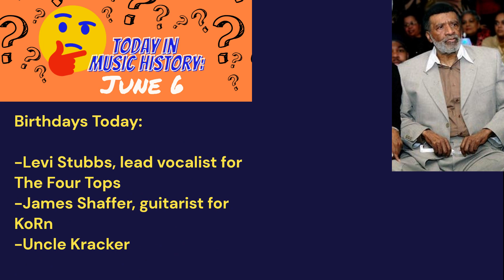Today In Music History: June 6th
June 6

1962-
The first Beatles recording session took place at Abbey Road studios. The group recorded four tracks, one of which was 'Love Me Do'. The four musicians received payments for the session of $12.07 each.
1970-
Syd Barrett played his first gig since leaving Pink Floyd, at London's Olympia Hall. Backed by a band that included his old friend, Floyd guitarist David Gilmour, Barrett baffled the audience (and his musicians), when he abruptly took off his guitar during the fourth number and walked off stage.
2006-
Grammy-winning keyboardist Billy Preston died at the age of 59. During his career, Preston played alongside some of the world’s biggest acts, including Little Richard, The Rolling Stones, and most famously, The Beatles.
2022-
Jim Seals, of the US soft rock duo, Seals and Crofts, died at the age of 79. The singer was behind laid-back 1970s classics like 'Diamond Girl' and 'Summer Breeze'. Between 1972 and 1976, Seals and Crofts had a run of five gold albums, culminating in a double-platinum greatest hits collection.

Birthdays Today:

-Levi Stubbs, lead vocalist for The Four Tops
-James Shaffer, guitarist for KoRn
-Uncle Kracker